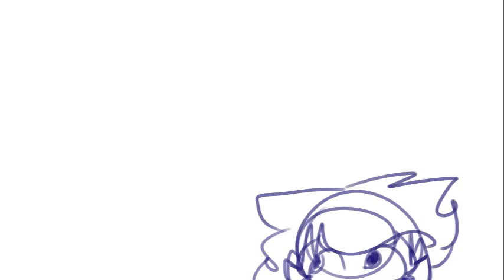honk [homestuck trollsona]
READ ME
WOAH, two videos on one day ?
this just, came to my mind and i said ''FUCK IT, lets do it !''
I'll tell you all who she latter ;3